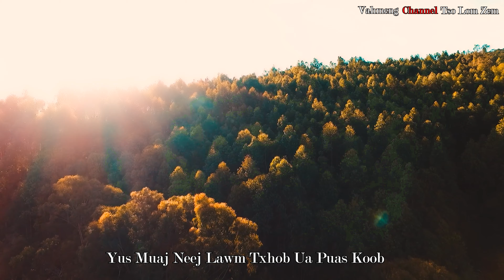Cas Tsis Tsim Txiaj Karaoke With Lyrics By Pheej Lauj 2023